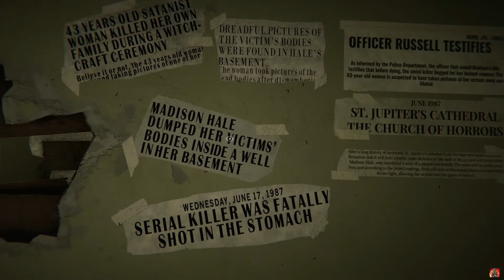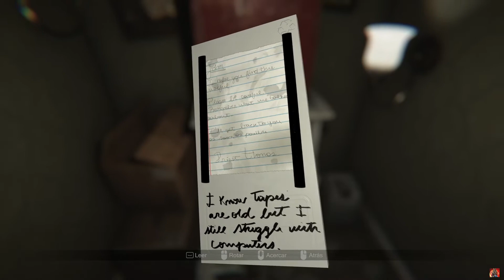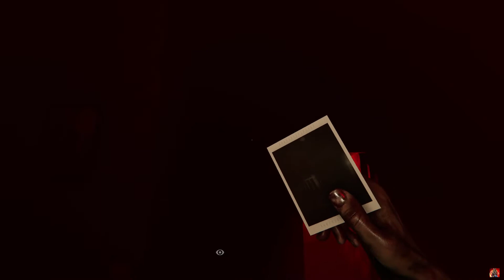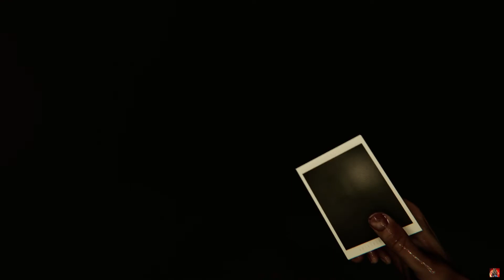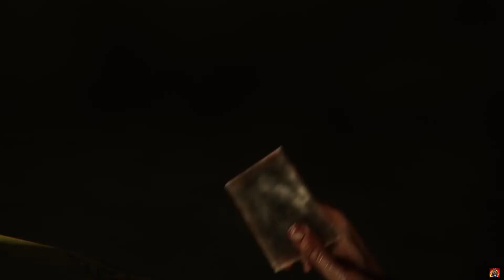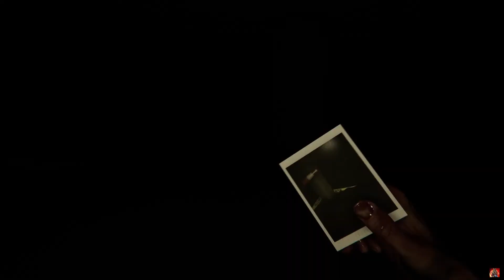Madison-Esto si esta Potente!!!!! Nos Convertimos en Fotografos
Hola soy Duke Laser, me gusta jugar todo clase de videojuegos. Subo contenido variado de muchos juegos.

Parte numero 1 de Maddison juego super terrorifico del 2022.

Saludos!